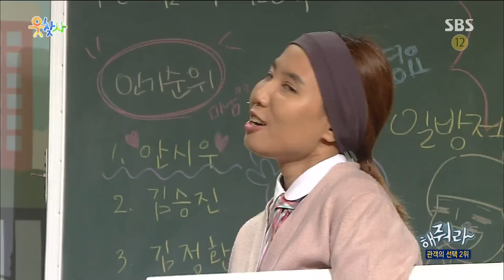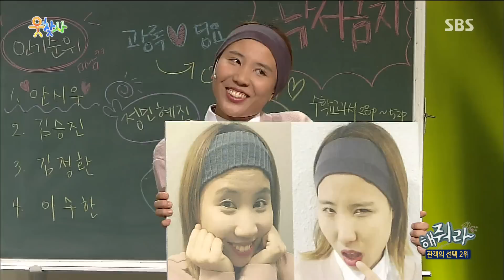도광록, ‘호나우딩요’와 뽀뽀 위해 양치질했던 사연! (해줘라) @웃찾사 182회 20170308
웃찾사 182회 20170308 SBS

안경을 골려 줄 계획에 잔뜩 신이 난 짱! 이번엔 성공할까? 어설픈 짱과 할 말은 하는 안경의 밀고 당기는 줄다리기!